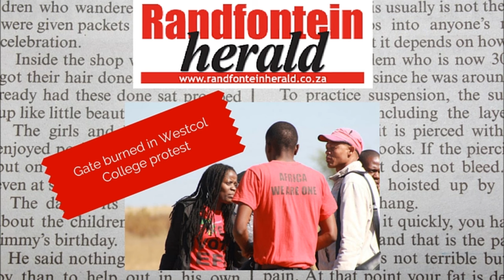Footage of Randfontein baboon emerges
Camera footage has emerged of the mysterious baboon roaming the streets of Randfontein.

The footage comes from a CCTV camera, but it is unclear exactly where it was taken.

The animal has been spotted various times in Randfontein. The areas with the most reported sightings are Culemborg Park and Helikon Park.